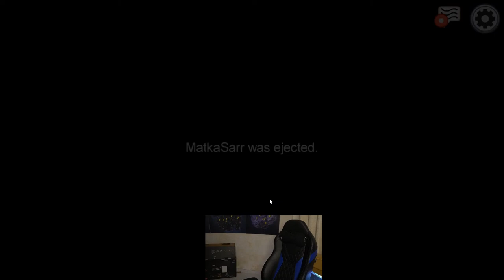Lets get this Jhagda started xD | Among Us Live